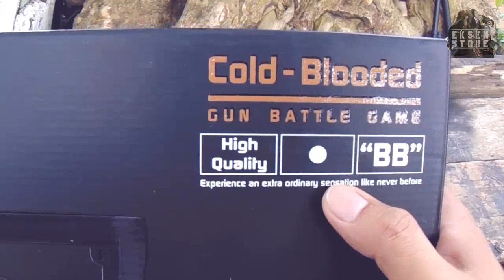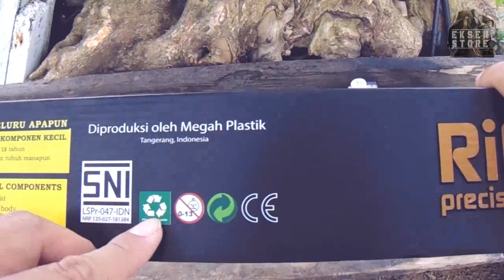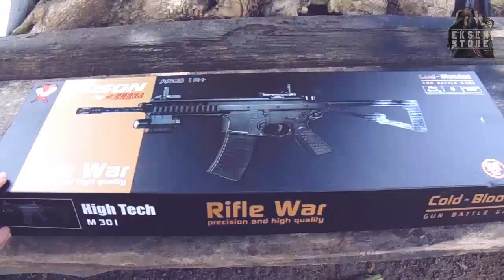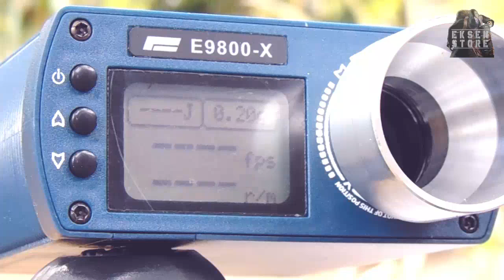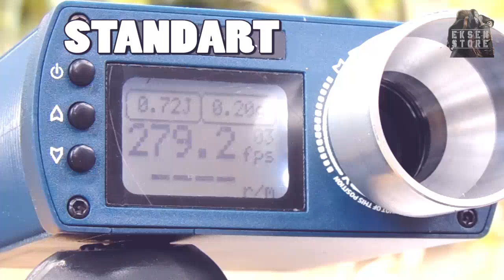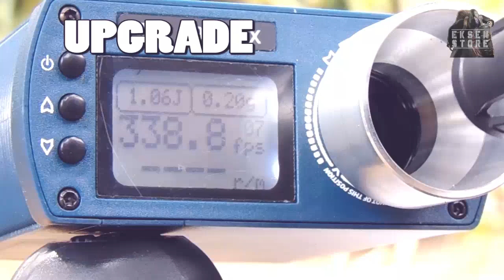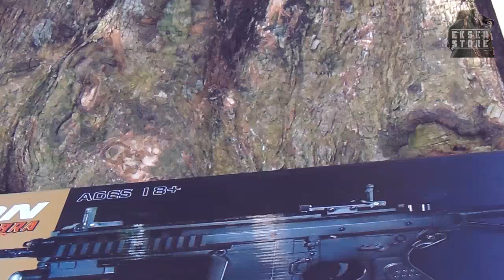UNBOXING & REVIEW AIRSOFTGUN SPRING KAC PDW BISON BY DCOBRA REBORN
Review kali ini membahas soal mainan airsoftgun spring replika dari KAC PDW Bison yg dibuat oleh d'cobra reborn.
TOKPED :EKSEN STORE
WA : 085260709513